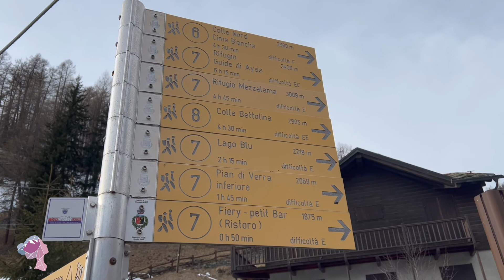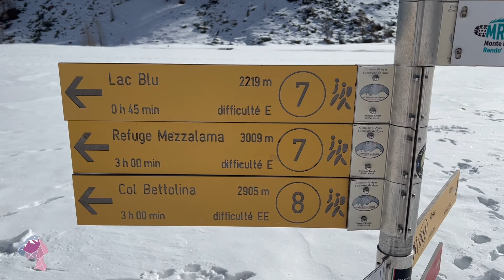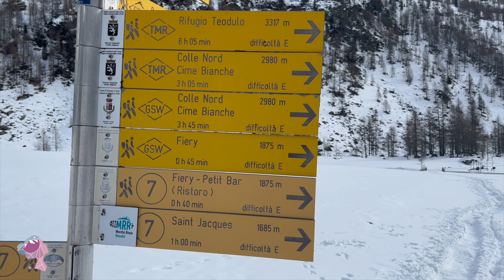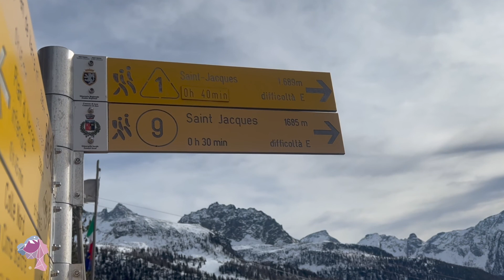ESCURSIONE - LAGO BLU DA ST.JACQUES - VAL D'AYAS (domenica 6-02-2022)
Bellissimo anello con un panorama mozzafiato sul Monte Rosa.
Partenza da St.Jacques, seguire il sentiero n. 7 fino al Pian di Verra e successivamente al Lago Blu. Al rientro si seguono le indicazioni per il Rifugio Ferraro  (merita una sosta per un caffè e una fetta di torta) e, seguendo il sentiero n. 1 (9) si ritorna a St.Jacques concludendo così il circolare.
Lunghezza: circa 8 km